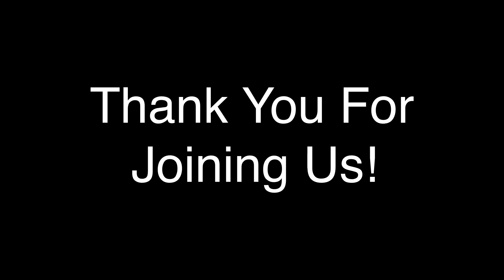Living God’s Way (Encouragement)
1Samuel 8